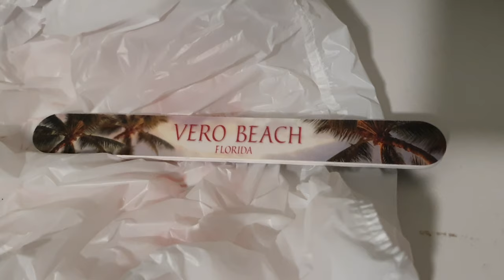Last Day at HIGH SCHOOL 🇺🇸 Max Vlog #8 | Auslandsjahr USA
Max seine letzten Tage in den USA sind angebrochen. In diesem Vlog nimmt er euch auf einen seiner letzten Tage an der High School mit.